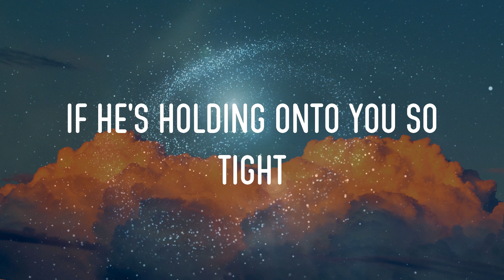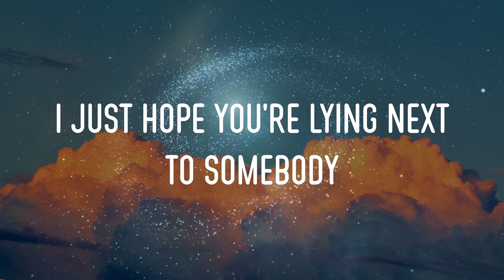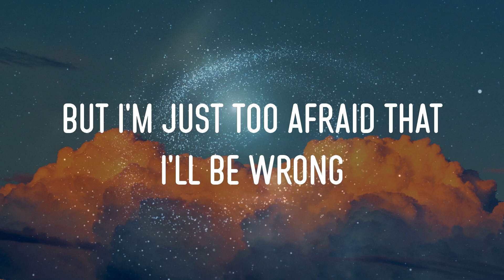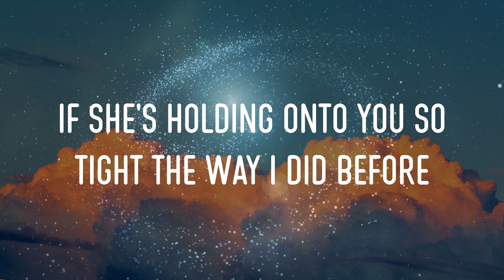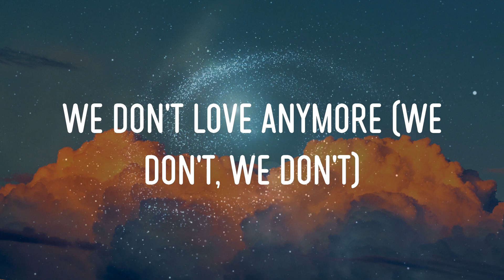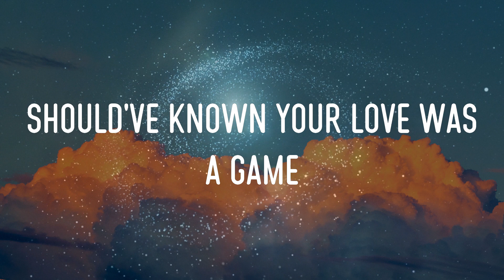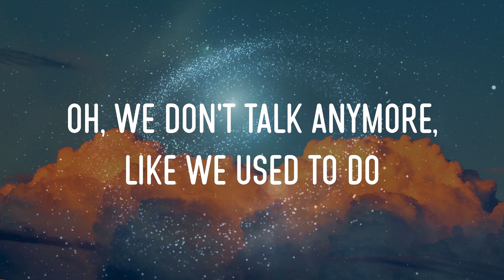Charlie Puth - We Don't Talk Anymore (Feat. Selena Gomez) Lyrics | We Don't Talk Anymore, Like We U